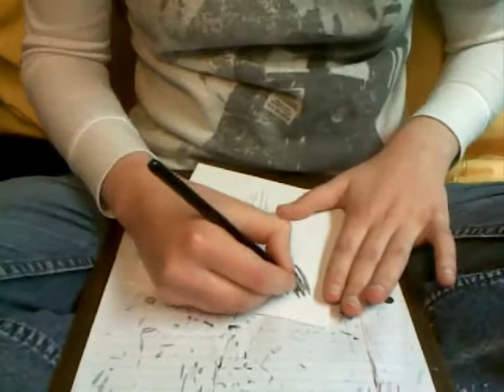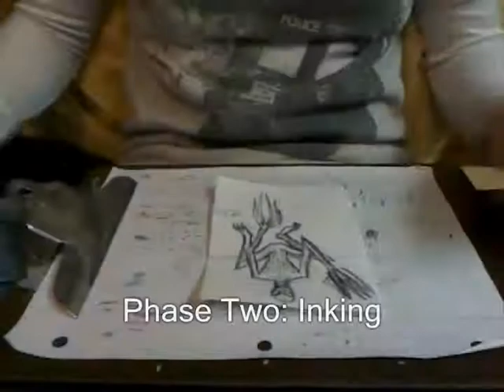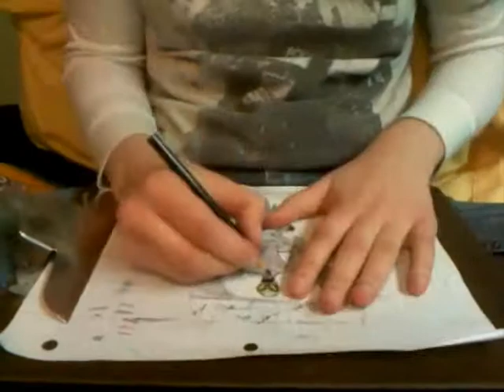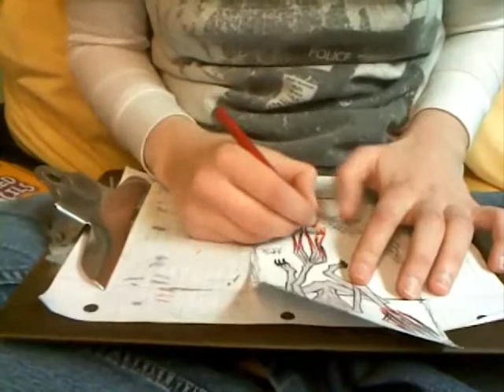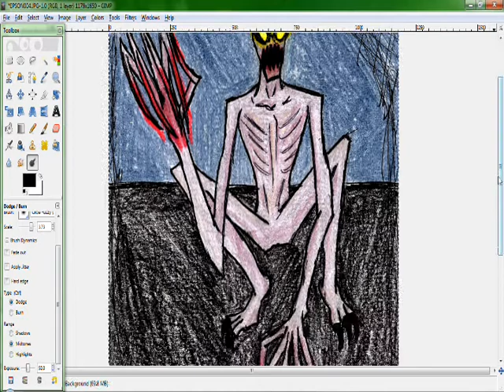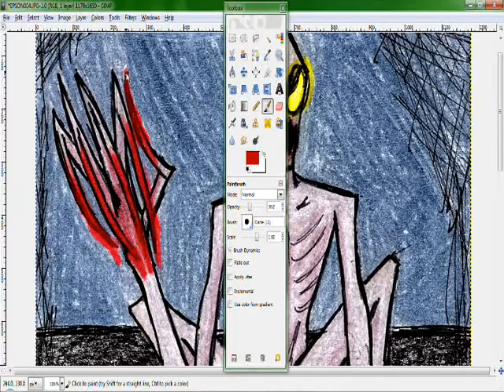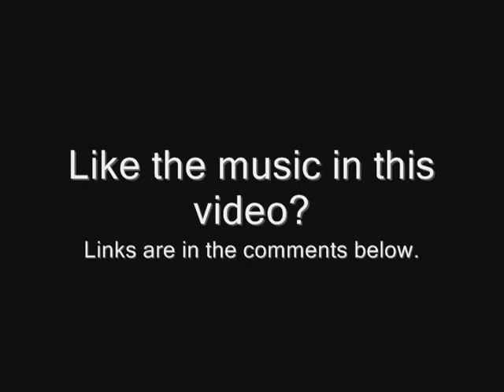Let's Draw With Phantom: Rake Speedart (Scratching In The Night)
Yet more Creepypasta/Slenderverse artwork, this time of the Rake. For whatever reason, even though he IS involved in the Slenderman Mythos, not a lot of vlogs or blogs use him... that seems to be more of the Fear Mythos' deal...

Songs used were "The Den", "Crystal Forest", and "Grisly Reminder".

As usual, turn off annotations if you just wanna see me draw. ^w^